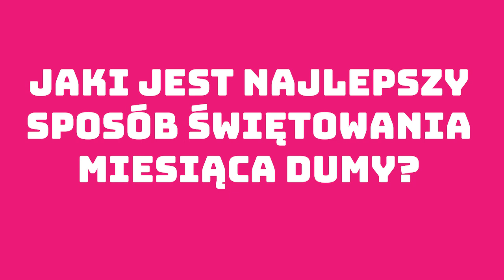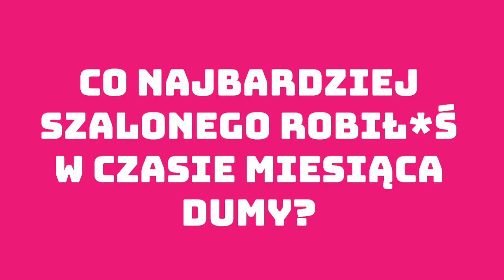Jak świętować Miesiąc Dumy? | SONDA | Wirusowy YouTube LIVE